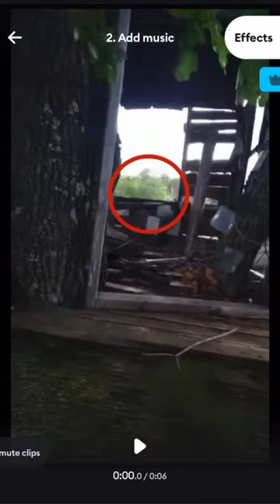Wanette Oklahoma Ghost, screenshots from previous video